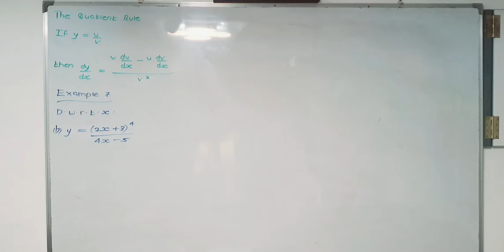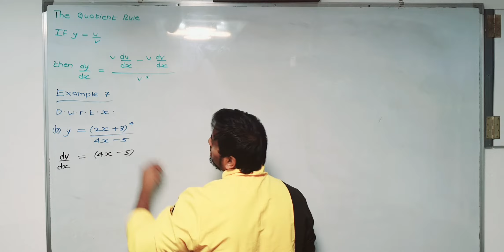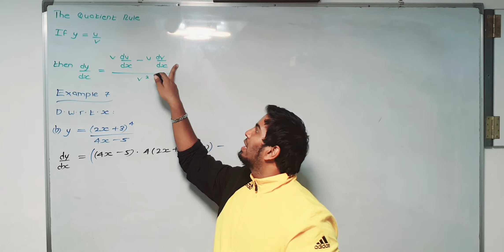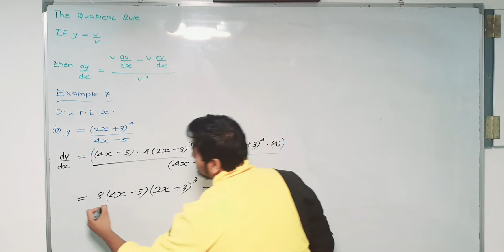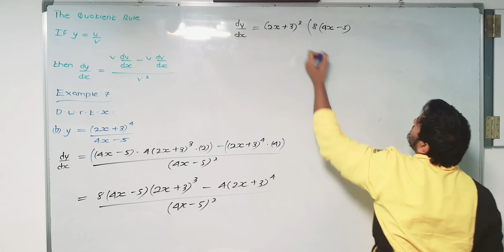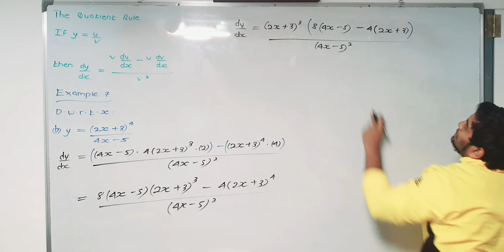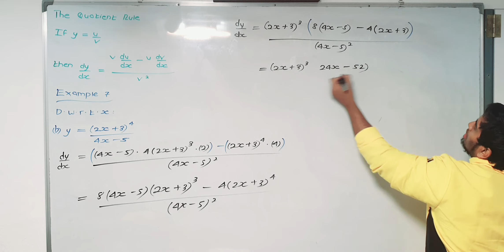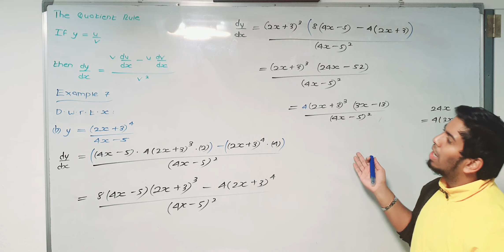DIFFERENTIATION| QUOTIENT| EX 7(b)| ADD MATHS| G11